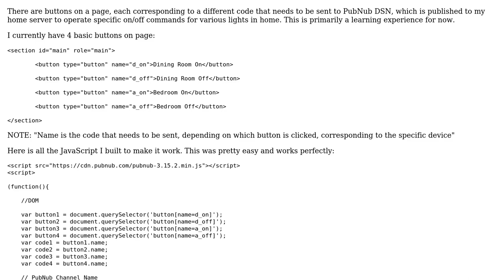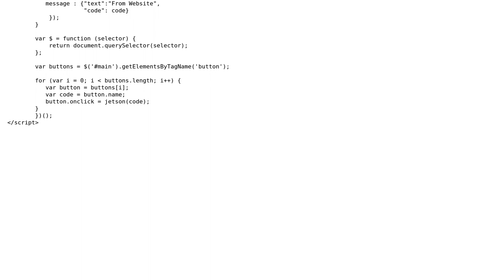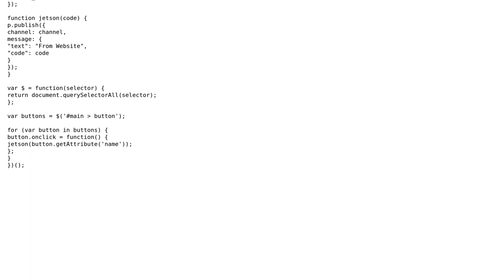Code Review: Automation project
With thanks & praise to God, and with thanks to the many people who have made this project possible! | Content (except music & images) licensed under CC BY-SA | Music | Images & others | With thanks to user Tolani user shelzmike user Dan Oberlam and the Stack Exchange Network Trademarks are property of their respective owners. You are responsible for your own actions.